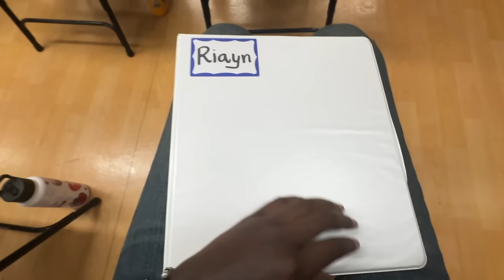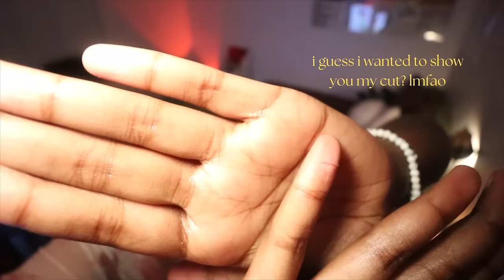a day in my life (a very chill monday)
let’s hang out on this chill monday :) working, grwm, auditions in LA, roomie movie nights.

about me + faq:
hi i’m riayn (pronounced like ry-an) and im a twenty whatever podcast host and creative director living and working in los angeles, ca! i love streetwear fashion, korean noodles, gold jewelry, and sneakers. welcome to the channel where me, your long distance bestie, lives life right alongside you through the screen. where we do the mundane and the insane together! make sure to subscribe so you don’t miss a video and follow me on ig & tiktok to stay connected!

» camera: canon m50 mark II + sony zv1
» editing software: final cut pro + epidemic sounds + canva pro

a day in my life (a very chill monday)- by Riayn Christina